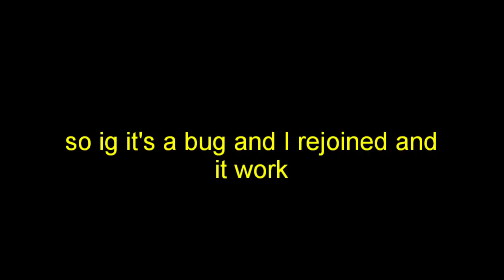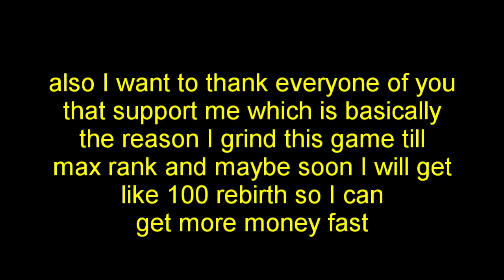BUYING ALL UPGRADES AT ONCE!!!|Military Tycoon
buying all the upgrades at once in military tycoon

game:
Military Tycoon

my account:
mgepyon9